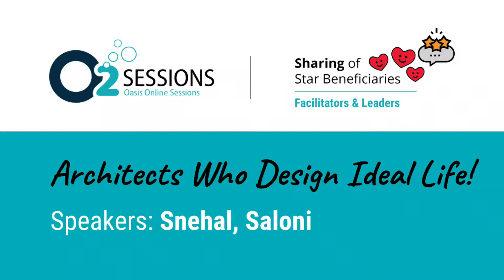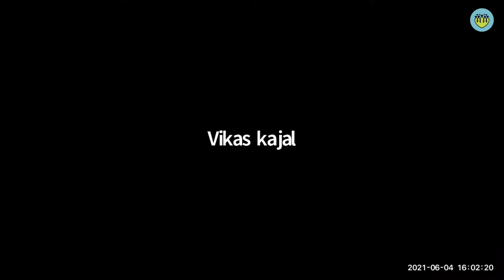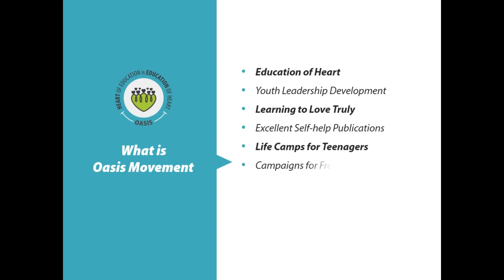Architects Who Design Ideal Life : O2 - Sharing of Star Beneficiaries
Bored staying home in Lockdown? Feeling suffocated between the 4 walls of the house? Here comes O2 - Oasis Online, to give you the energy and oxygen (O2) to live, learn and love.

Sharing of Star Beneficiaries - 'Architects Who Design Ideal Life'
Listen to the Beautiful Journey of Snehal & Saloni.
O2 Session - 4th June 2021